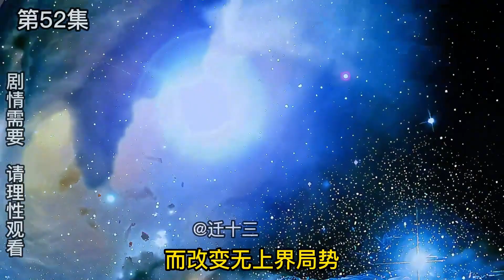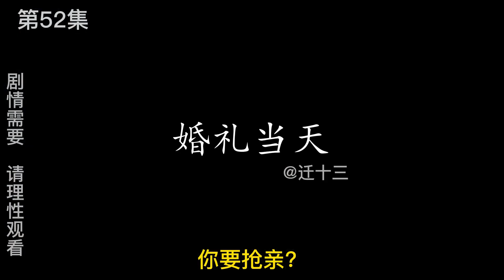一元秒殺系統#52丨窮小子得知瑤裳消息，夜闖仙連派偶遇熟人，瑤裳要嫁人了？ 【遷十三】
【請注意，本影片符合平台的使用要求，沒有任何違規行為。】 一元秒殺系統#52丨窮小子得知瑤裳消息，夜闖仙連派偶遇熟人，瑤裳要嫁人了？ 【遷十三】